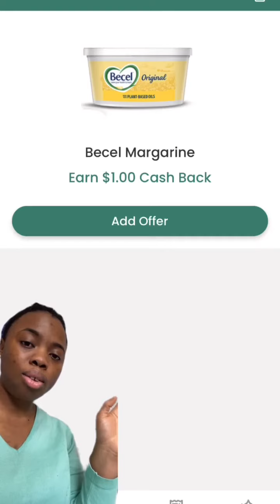Deals the Feb16-22 at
This week, No Frills is offering some amazing deals that you wouldn’t want to miss!

First on the list is the Royale toilet paper and paper towel, available for just $5.99 each (prices may vary by province). And if you want to save even more on the paper towel, you can visit Royale.ca and click on special offers to get a $1.50 off coupon on their website. This brings the total cost of the paper towel down to $4.49.

Next up is the Becel Margarine deal, which is priced at just $3.99. You can use the print coupon in my bio for $1.25 off, or take advantage of the $1 cashback offer on the Checkout51 app.
Last but not least, No Frills is also offering Tide Simply Liquid Laundry Detergent for only $7.99, allowing you to save big on your laundry needs.

For links to printable coupons and more, please check my bio